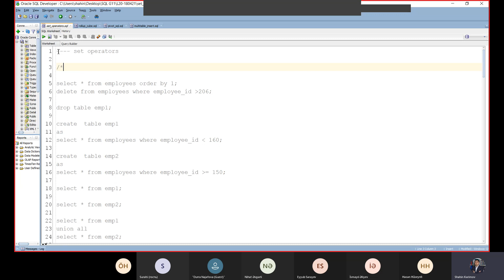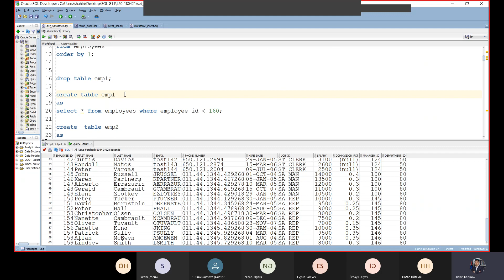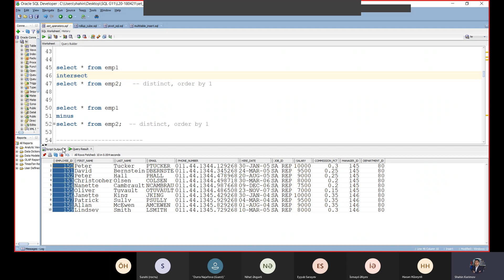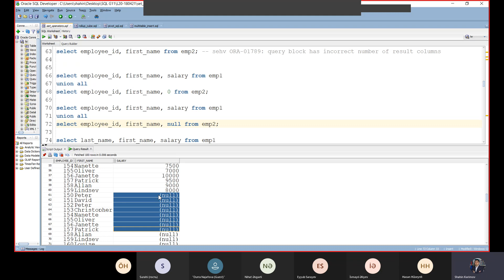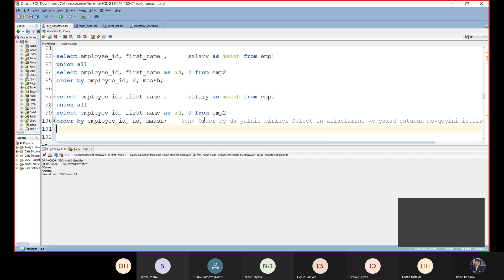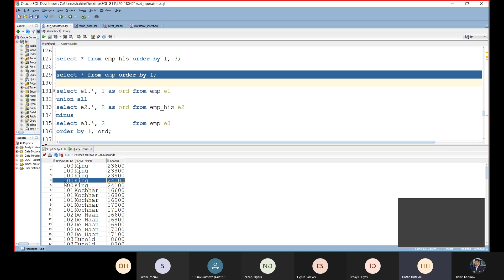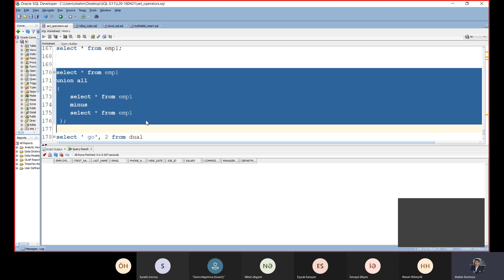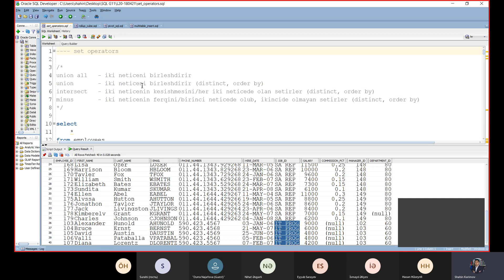Oracle SQL - Set operators(Union, Intersect, Minus) by Shahin Karimov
Oracle SQL dersindən Set Operatorlarının izahı